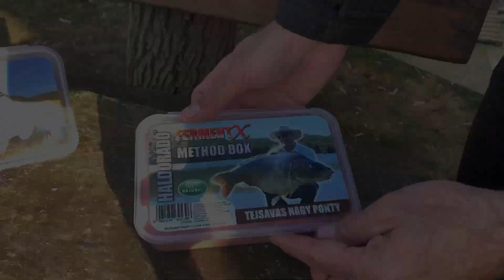Tavaszi fogós receptek felmelegedő vizekre 2023 - 13. rész Melegedő vizek FermentX Method keveréke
A 2023-as új termékek köre bővelkedik a kifejezetten meleg vízű horgászatokhoz specializált termékekben. Ezek közül most a FermentX Method Box - Tejsavas Nagy Ponty bekeverését fogom megmutatni. Nincs más teendő, mint az etetőanyagot, és a mellékelt folyadékot összekeverjük, majd még 100 ml vízzel beállítjuk az optimális tapadóképességet. Ezt is érdemes pihentetni 10 percet, majd sűrű rostán áttörni. A homogenizált kajához kell hozzátenni a mellékelt erjesztett apró magvakat, és már kész is!
A csomag tartalma a Pellet Pack By Döme Gábor - Nagy Ponty, melynek elkészítése már jól ismert! Rá kell önteni a szükséges mennyiségű vizet, összerázni, és kis pihentetés után lehet is kosárba tölteni. A két komponenst érdemes összekeverni, de mindig csak a következő dobásra elegendő mennyiséget. A csali, amely az összeállításba került, az N-Butyric Pop Up Method - Vajsav + Méz, amelyet még fel lehet dobni a FermentX Activator Gel - Tejsavas Nagy Ponty aromával!

Melegedő vizek FermentX Method keveréke
- 1 db FermentX Method Box - Tejsavas Nagy Ponty
- 1 db Pellet Pack By Döme Gábor - Nagy Ponty
- Csali: N-Butyric Pop Up Method - Vajsav + Méz
- Plusz aroma: FermentX Activator Gel - Tejsavas Nagy Ponty

A recept hozzávalóit egész, bontatlan csomagolásban szállítjuk, tehát nem a receptben meghatározott részmennyiség kerül kiszállításra!